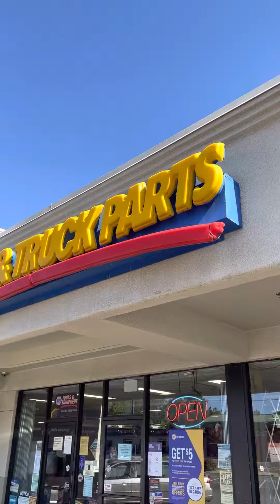This is a video of the Truck and auto parts in Auburn by Palm looks like.￼🤔👍👍👍😁😁😁😃😳👋🏿😎￼